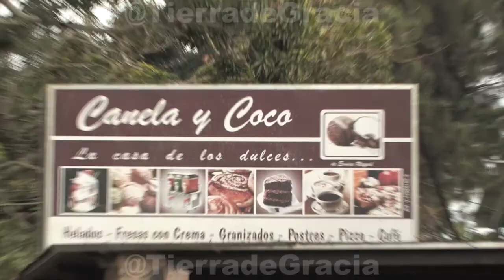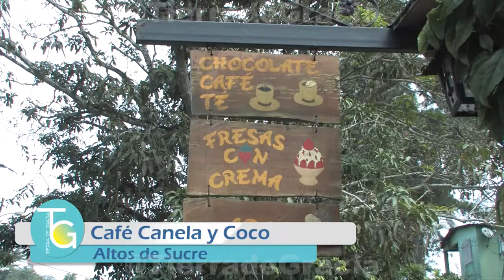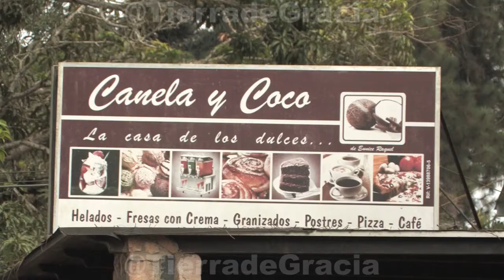Los Altos de Sucre P03 | Tierra de Gracia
Video grabado en el año 2015

Host: Mailin Avila
Direccion: Gabriel Macho